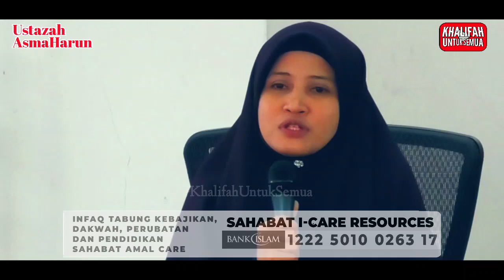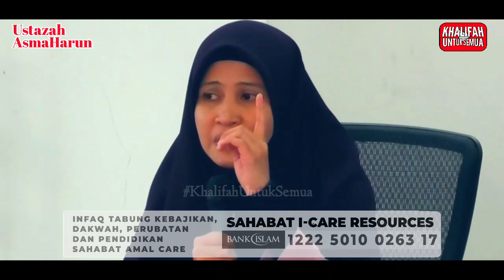APA NAK BUAT JIKA ISTERI KENA DERA DENGAN SUAMI? | Ustazah Asma Harun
Jom Follow Khalifah Untuk Semua

"Saya ejen sah USTAZ ABDULLAH KHAIRI BIZ di SELANGOR.

Boleh dapatkan produk² USTAZ ABDULLAH KHAIRI BIZ dengan saya.🥳

 *Moga dikurniakan rezeki yang melimpah ruah.. ameen* 💪🤲